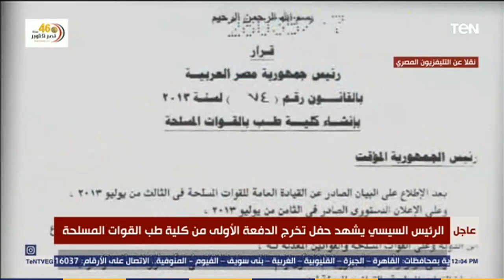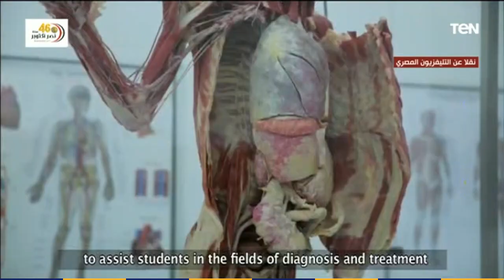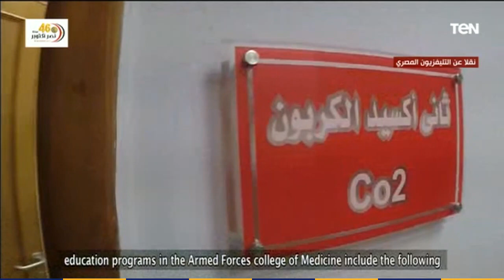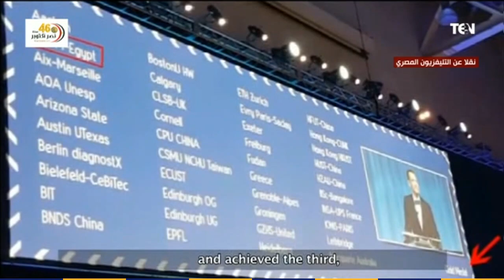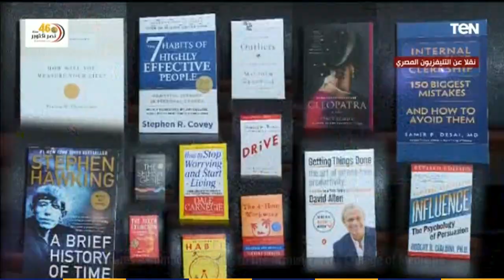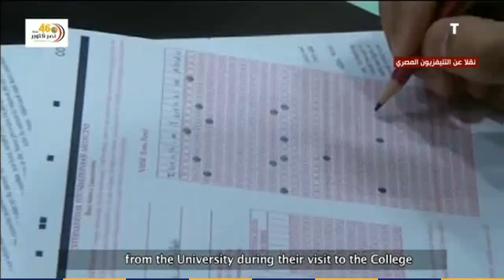فيلم تسجيلي لـ أبرز ما قامت به كلية طب القوات المسلحة لتأهيل وتدريب الطلاب على أعلى مستوى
شاهد السيد الرئيس عبد الفتاح السيسي فيلم تسجيلي لـ أبرز ما قامت به كلية طب القوات المسلحة لتأهيل وتدريب الطلاب على أعلى مستوى اثناء حفل تخرج الدفعة الأولى من كلية طب القوات المسلحة
أخبار TEN يعرض أخبار يومية بما يحدث في مصر والعالم من أحداث سياسية وأقتصادية واجتماعية.